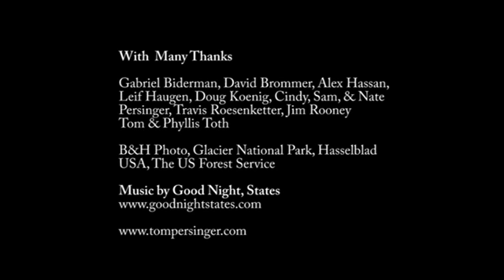The fire lookouts of Montana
Meet the men who spend three months of the year on top of a mountain in total isolation, scanning the valleys for signs of fire.